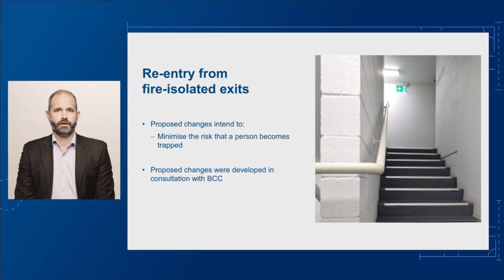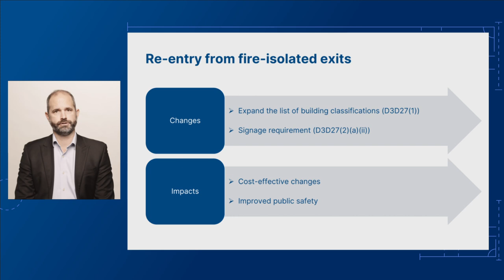ABCB Roadshow 2024: Re-entry from fire isolated exits